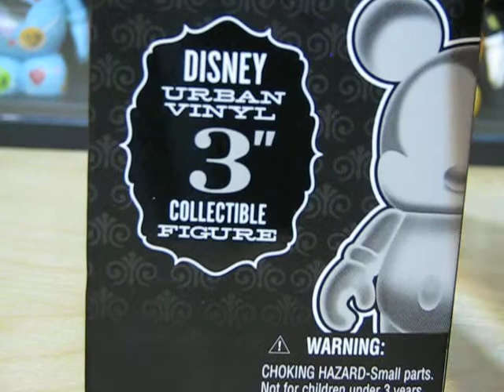FULL Urban 8 Vinylmation Set